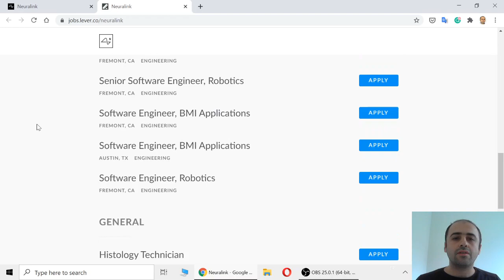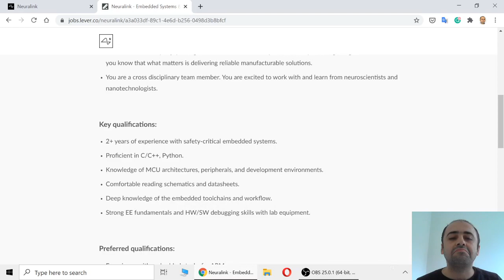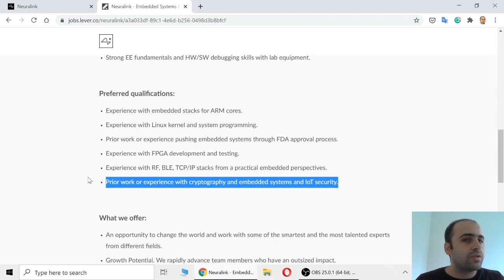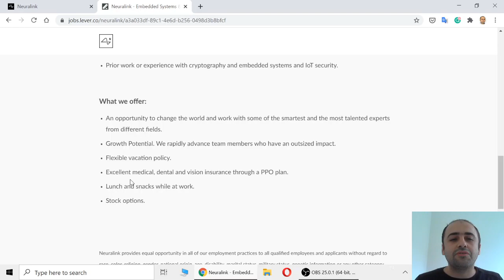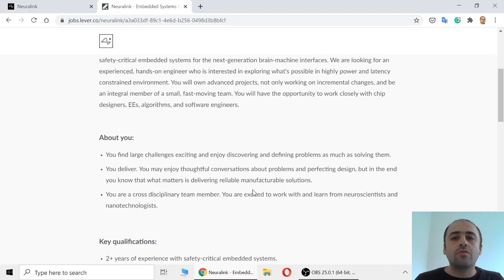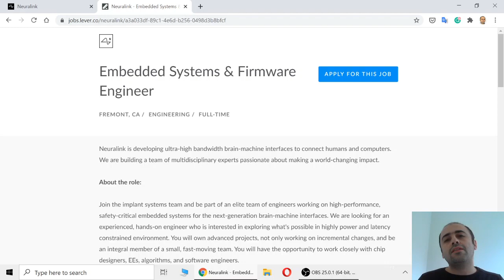Elon Musk beyin çipi için Gömülü Sistemci arıyor! Neuralink İş İlanları!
Videoda bahsettiğim "ülkelerin ihracatlarındaki yüksek teknoloji oranını" Dünya Bankasının web sitesinde görebilirsiniz. Türkiye için bu oran %2.3 imiş (2018 yılı rakamı)
Videoda benim %1.5 olarak hatırladığım oran ülkelerin ar-ge harcamalarının gayri safi yurt içi hasılasına göre oranı imiş. O da Türkiye için %1 civarında: